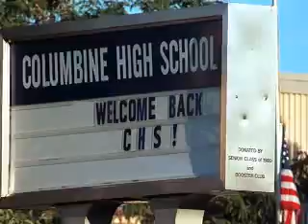Virginia Governor orders day of mourning for Tech victims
Hello. I'm Kristin Volk on this Friday, April 20, 2007 with a UPI top news headline.

Virginia Governor Tim Kaine has declared today as a day of mourning for the 32 people

killed Monday at Virginia Tech University. Mournings gathered this morning at a

makeshift memorial on campus to honor the victims. Those around the country are urged

to wear the school's colors, marroon and orange today to show spirit and support for the

university. Meanwhile, some friends and relatives of victims there are expressing outrage

at media outlets for airing the gunman, Seung-Hui Cho's last recorded words and images.

A father of one of the victims is calling Cho's videos "a second assault on our children."

Friends of the victims in the Columbine High School massacre say they see similiarities

between that tragedy and this week's shooting at Virginia Tech Univeristy. Today marks

the eigth anniversary of the Columbine slayings where two students gunned down 12

classmates and a teacher before killing themselves. A friend of one of the Columbine

attackers says the Virginia Tech gunman, Seung-Hui Cho, behaved and talked very

similar to the high school shooters. In both cases, the shooters left pictures of themselves

and letters blaming society for turning them into loners.

The White House is saying that Attorney General Alberto Gonzales's testimony to

Congress yesterday damaged his career. Gonzales answered questions from the Senate

Judiciary Committee about why eight U.S. attorneys were fired last year. Several White

House insiders told CNN that things didn't go well for Gonzales, with one even saying

Gonzales is going down in flames. But according to a spokeswoman there, President

Bush was pleased with the Attorney General's testimony.

A human rights group is criticizing the Iraqi government for unfair trials and its increase

in judicial executions. Amnesty International issued a report saying Iraq executed 65

people last year, which makes it the fourth highest death sentence country after China,

India and Pakistan. An Amnesty representative says the death penalty cannot be justified

as a deterrant to commit crimes. Rather, the official says rising violence there suggests

this kind of punishment may contribute to the brutalization of Iraqi society.

That's all for now. For all of us at UPI, have a great weekend.